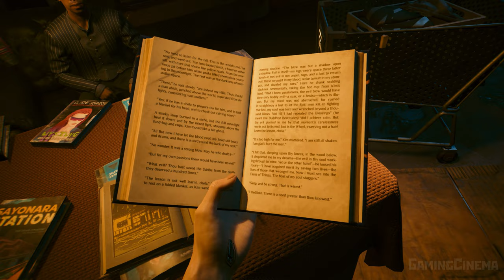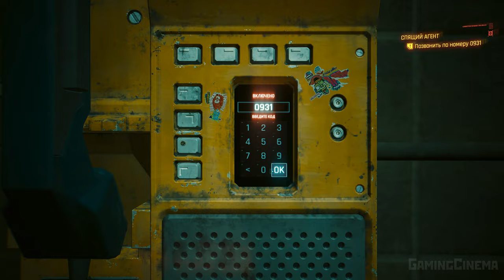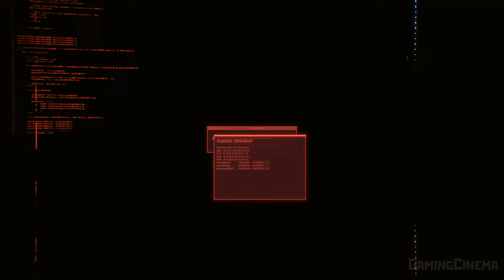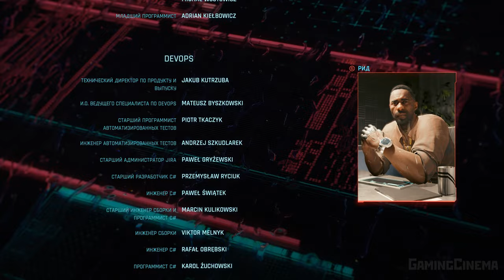✪ Cyberpunk 2077 / PHANTOM LIBERTY DLC [ИГРОФИЛЬМ] Все Катсцены + Минимум Геймплея [PC|4K|60FPS]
Игрофильм по DLC Phantom Liberty (Призрачная Свобода) для игры Cyberpunk 2077 от студии CD Project RED. Игра за кочевника.

Спустя почти три года после релиза и дальнейшего выхода множества обновлений CD Projekt RED выпустили для игры первое и последнее в своём роде дополнение «Призрачная свобода». «Призрачная свобода» — это сюжетное дополнение, привносящее элементы шпионского триллера в игру Cyberpunk 2077. Вернитесь к роли кибернетически усовершенствованного наёмника Ви и станьте шпионом НСША, чтобы спасти саму главу государства. Найдите союзников в Пёсьем городе, самом опасном районе Найт-Сити, чтобы распутать клубок шпионских и политических интриг.

Президент Майерс, Сойка, Соломон Рид (Идрис Эльба), Алекс, Хансен.
Игра повествует о приключениях персонажа по имени Ви (англ. V, пол, параметры внешности и прошлое которого игроки смогут выбирать сами) в дистопичном городе Найт-Сити, расположенном на Западном побережье Северной Америки. Игроку будет предоставлен на выбор ряд игровых классов с возможностью их комбинирования. Игровой мир состоит из города, поделённого на шесть уникальных районов, в котором присутствует полный цикл дня и ночи